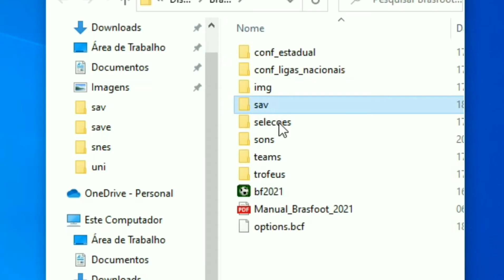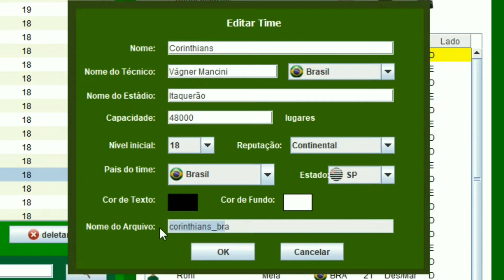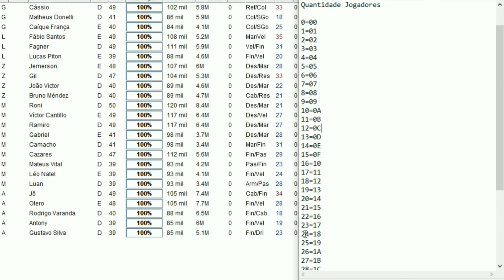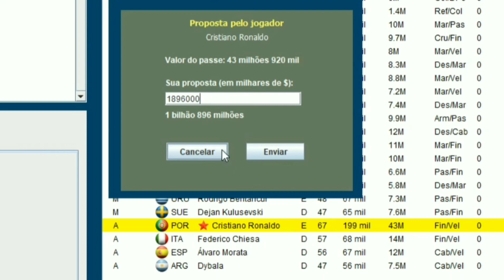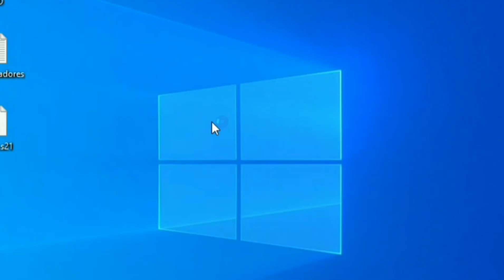DINHEIRO INFINITO NO BRASFOOT 2021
Como ter dinheiro infinito no brasfoot 2021